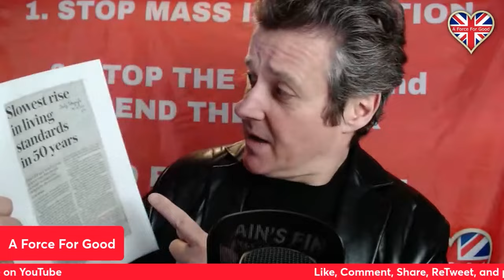Immigration does NOTHING for Living Standards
Mass immigration has done virtually nothing to improve the economy, reports the Office for National Statistics. Alistair McConnachie of pro-UK campaign group and think tank, A Force For Good has the details!

We investigate this further at "Economy has Nothing to Show for Mass Immigration"

We explain what we should do, here: "Yes We CAN Turn Back the Boats: Principles, Policies and Method"

TO HEAR ABOUT our EVENTS, PLEASE SIGN-UP for our FORTNIGHTLY EMAILS

Please hit the Thumbs Up Button if you like what we say!

MERCH STORES
Our Website Shop

This is excerpted from the 117th episode of "Good Evening Britain" broadcast on Wednesday 23th October 2024, in full